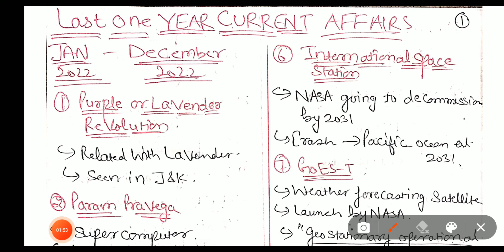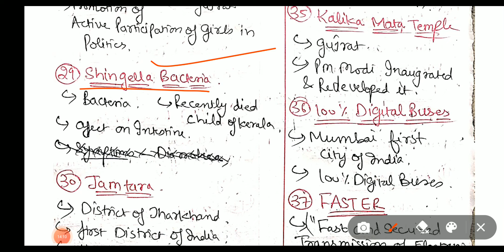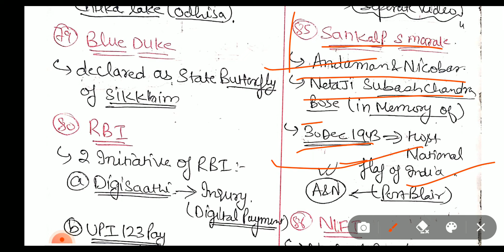Last one year|current affair|Jan-Dec2022|single video|by varun|All competitive exams